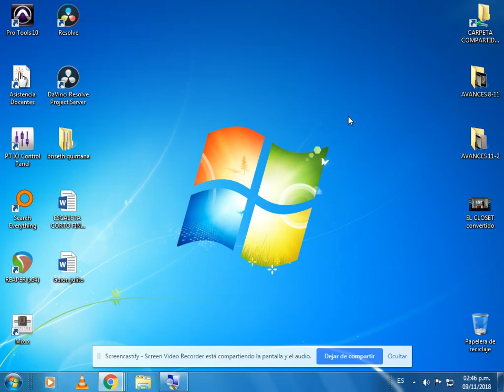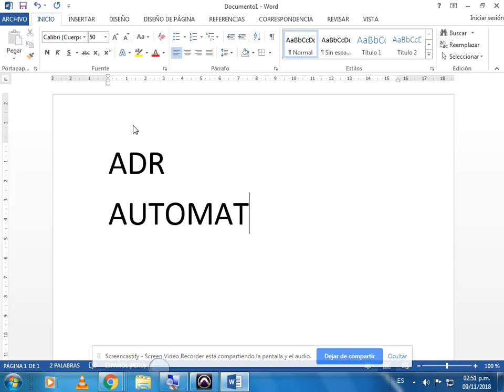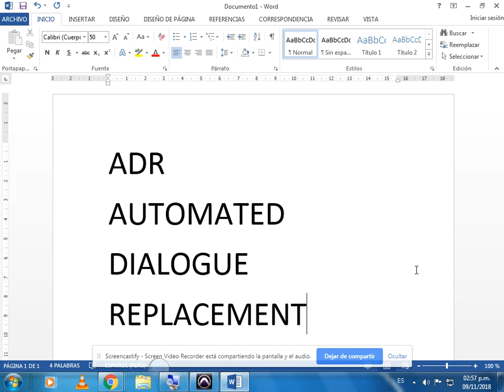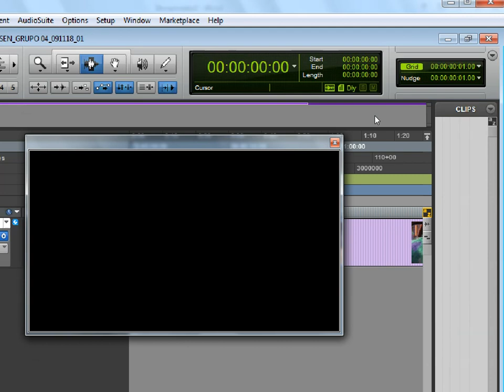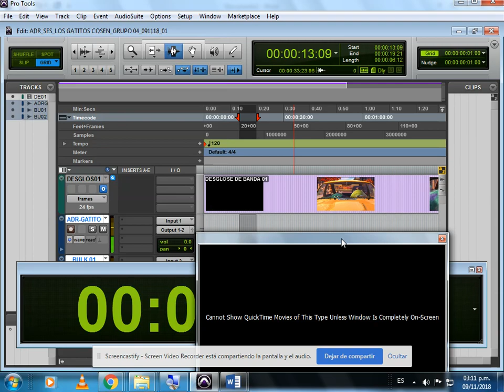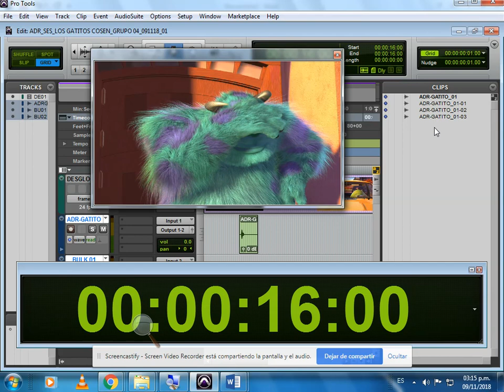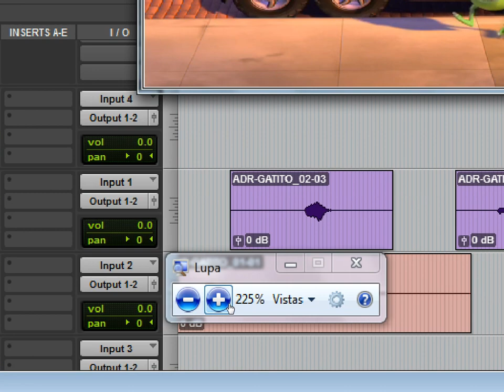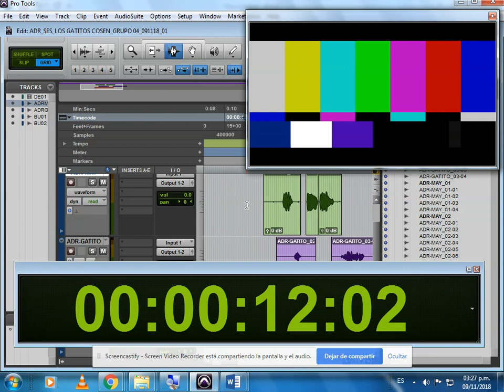GRABACION DE DIALOGOS EN ADR - PRO TOOLS - EDIT VIER - 2018-3